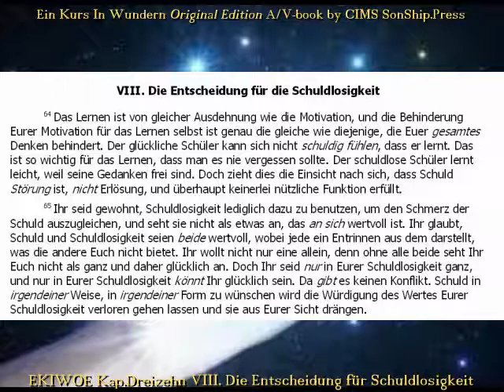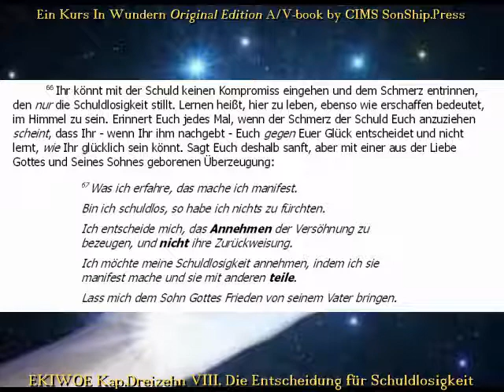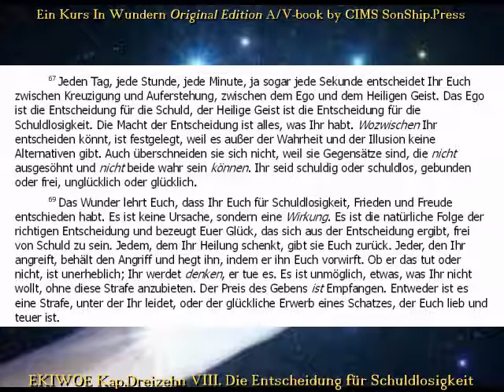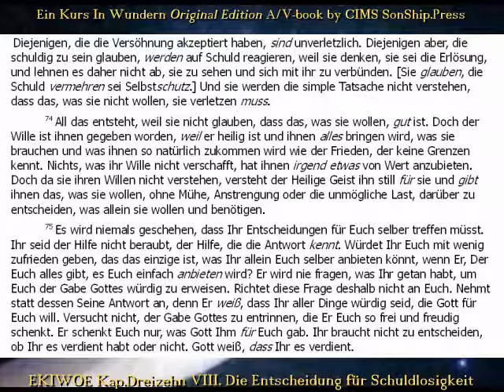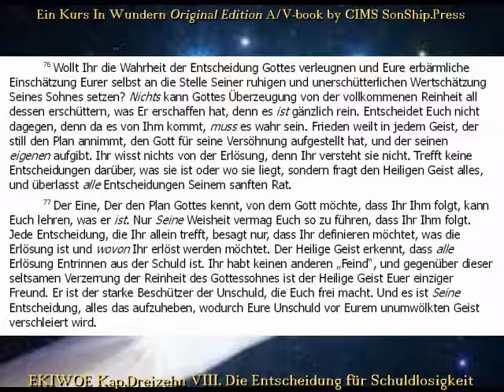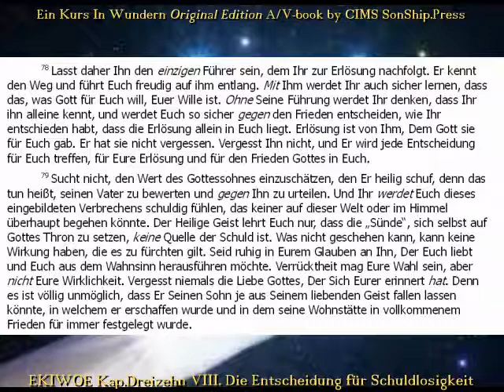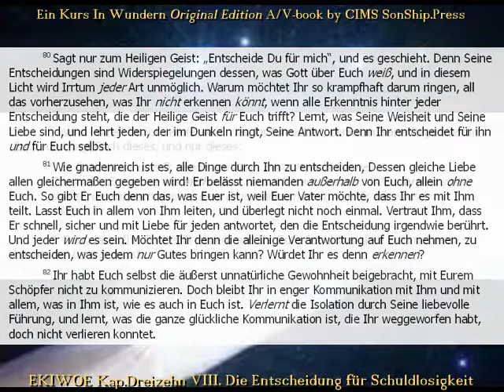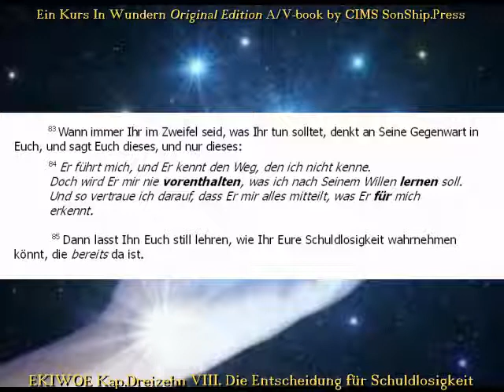EKIWOE Text Kap.13, VIII. Die Entscheidung f.d.Schuldlosigkeit -- CIMS SonShipRadio [deutsch]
EKIWOE Kap.13, VIII. Die Entscheidung f.d.Schuldlosigkeit -- CIMS SonShipRadio